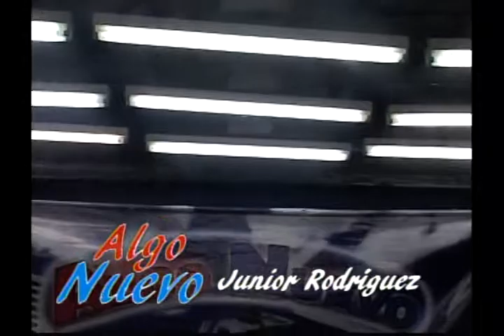Yunior Rodriguez Mirandote